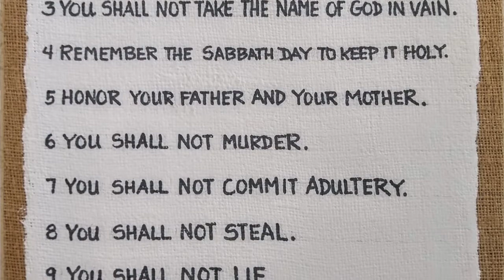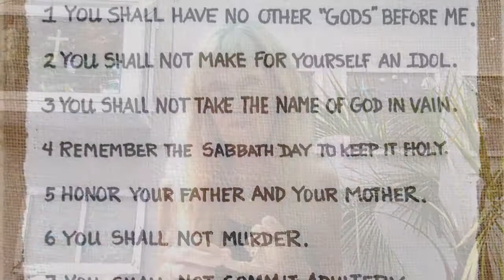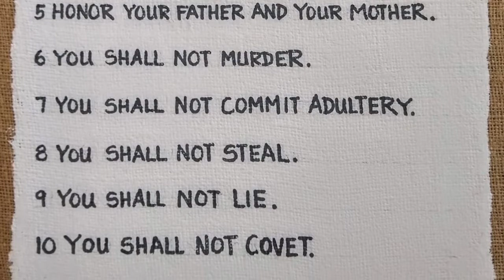End Times! Who Are The Ten Virgins? Is This About The Rapture? YES!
The parable of the Ten Virgins taught by Jesus Christ, Himself, gives clues that many don't see which if understood may prevent many from
being left behind when Jesus comes back for His own.  No one who understands prophecy would ever want to be left behind for the 7 year Tribulation Period. May God speak to you through this message if you are not yet born again, if you don't yet know Him so you can be ready to leave! Jesus loves you and is willing that no one should perish but have eternal life!